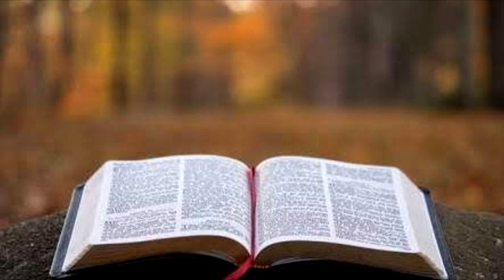BÍBLIA - PROVÉRBIOS 23 NAA | NÃO SE JUNTE COM OS BEBERRÕES E COMILÕES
BÍBLIA FALADA

Quando você se assentar para comer com um governador, leve bem em conta quem está diante de você.
Encoste uma faca na sua própria garganta, se você é glutão.
Não cobice os pratos deliciosos que ele serve, porque essa comida é enganadora.
Não se fatigue para ficar rico; não aplique nisso a sua inteligência.
Você quer pôr os seus olhos naquilo que não é nada? Porque certamente a riqueza criará asas, como a águia que voa pelos céus.
Não coma o pão do invejoso, nem cobice os seus pratos deliciosos.
Porque, como imagina em sua alma, assim ele é. Ele diz: “Coma e beba!”, mas não está sendo sincero.
Você vomitará o bocado que comeu e terá desperdiçado as palavras amáveis que falou.
Não fale com um tolo, porque ele desprezará a sabedoria das suas palavras.
Não remova os marcos antigos, nem entre nos campos dos órfãos,
porque o Redentor deles é forte e defenderá a causa deles contra você.
Aplique o seu coração ao ensino e os seus ouvidos às palavras do conhecimento.
Não deixe a criança sem disciplina, porque, se você a castigar com a vara, ela não morrerá.
Você a castigará com a vara e livrará a alma dela do inferno.
Meu filho, se o seu coração for sábio, também o meu coração se alegrará;
o meu íntimo exultará, quando os seus lábios falarem coisas retas.
Não tenha inveja dos pecadores; pelo contrário, persevere no temor do Senhor todo tempo.
Porque certamente haverá um futuro, e a sua esperança não será frustrada.
Escute, meu filho, e seja sábio; guie o seu coração no caminho reto.
Não se junte com os beberrões nem com os comilões,
porque os beberrões e os comilões acabam na pobreza, e a sonolência os levará a vestir trapos.
Escute o seu pai, que o gerou, e não despreze a sua mãe, quando ela envelhecer.
Compre a verdade e não a venda; compre a sabedoria, a instrução e o entendimento.
O pai de um justo fica muito feliz, e quem gerar um filho sábio terá nele a sua alegria.
Dê essa alegria ao seu pai e à sua mãe, e que se encha de felicidade aquela que o deu à luz.
Meu filho, preste bem atenção no que eu digo, e que os seus olhos se agradem dos meus caminhos.
Pois uma prostituta é como uma cova profunda, e a mulher estranha é como um poço estreito.
Como assaltante, ela fica à espreita e multiplica entre os homens os infiéis.
Para quem são os ais? Para quem são os pesares? Para quem são as rixas? Para quem são as queixas? Para quem são os ferimentos sem motivo? E para quem são os olhos vermelhos?
Para os que se demoram em beber vinho, para os que andam buscando bebida misturada.
Não olhe para o vinho, quando se mostra vermelho, quando resplandece no copo e desce suavemente.
Pois no fim morderá como a cobra e picará como a víbora.
Os seus olhos verão coisas esquisitas, e o seu coração o levará a dizer coisas perversas.
Você será como o que se deita no meio do mar e como o que se deita no alto do mastro do navio.
Você dirá: “Fui espancado, mas não doeu; bateram em mim, mas eu não senti nada! Quando vou despertar? Então voltarei a beber.”

Provérbios 23:1-35